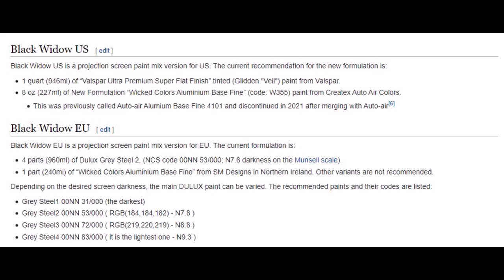Why pay for black paint when you can get a better version for free, kenneth byrd, black series!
How to make the Black Widow screen paint for less.

- 11+ years of postal and mail fraud
- 8+ years of several copyright and trademark violation (some of them can even considered willingful)
- 5+ years of identity theft

Think logically!

If you like to create your own "Black screen paint" that has beaten every single black screen paint sold by Black series Edition feel free to do it.
Cheaper and better.
1 qt Valspar Ultra "4009-2" NOIR
8 oz. Createx Colors
         Wicked Colors
         0355 Wicked Aluminium "Fine"
4 to 8 oz. Minwax Polycrylic "Clear Ultra Flat"
up to 4 oz. Water to thin or loosen

black series edition llc, crystal edge technology screens, dark, silver, black cinema, cinemax, kenneth byrd, projection screen, the mother of all screens, fusion light energy, black luminous quasar, dedicated apex gamer, screen paint.